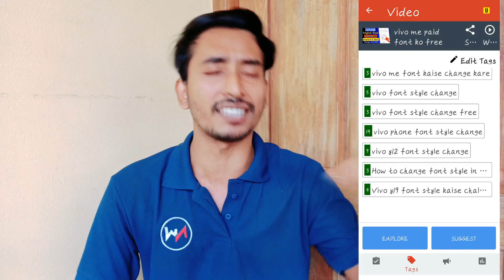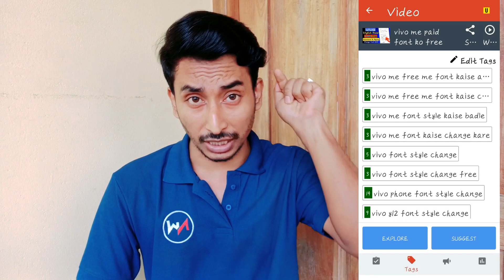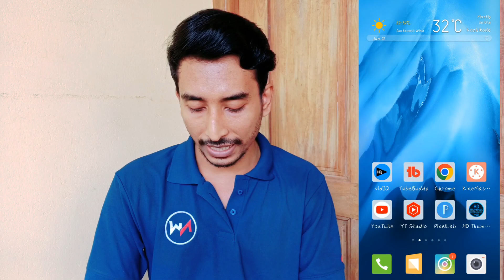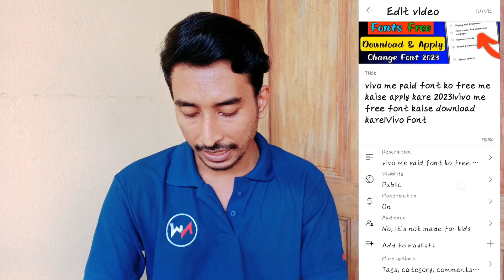3-4 Views আসলে এখনই দেখো 🚀🚀 | ভিউ বাড়ানোর উপায় | How To Get More Views on YouTube 2023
3-4 Views আসলে এখনই দেখো 🚀🚀 | ভিউ বাড়ানোর উপায় | How To Get More Views on YouTube 2023

🛑5-6 Views আসলে এখনই দেখো 🚀🚀 | ভিউ বাড়ানোর উপায় | How To Get More Views on YouTube

3-4 Views আসলে এখনই দেখো | ভিউ বাড়ানোর উপায় | How To Get More Views on YouTube 2023

😱5-10 Views আসলে এখনই দেখো | How To Get Views On Your New Youtube Channel

Get more Views on youtube|how to increase views on youtube

10-20 views aate hai video par to ye trick use karo

3, 4 Views आता है चैनल पर | Views Kaise Badhaye Youtube Par | Views Nhi Aa Raha Hei To Kya Karen

ইউটিউব ভিডিওতে ভিউ বাড়ানোর উপায়  | How to Increase Views on YouTube

Your Questions 👇
ভিউ না হওয়ার কারণ
ভিউ আসে না কেন
ইউটিউব চ্যানেলে কিভাবে ভিউ বাড়াবো
ভিডিও ভিউ না হওয়ার কারণ